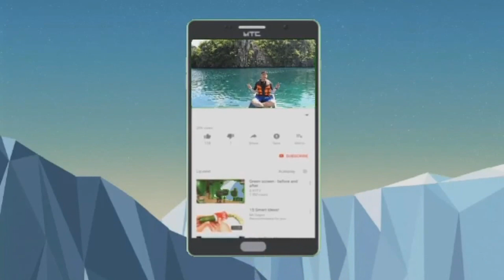ទ្រង់ជាស្ដេចខ្ញុំ ទ្រង់ជាព្រះខ្ញុំ | You are my world - Hillsong | LCA COVER